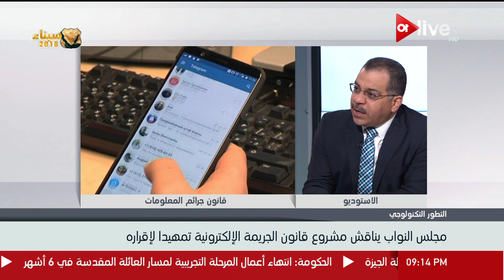د.عادل عبد المنعم خبير أمن المعلومات يتحدث عن مفهوم تغليظ العقوبة حول جرائم المعلومات